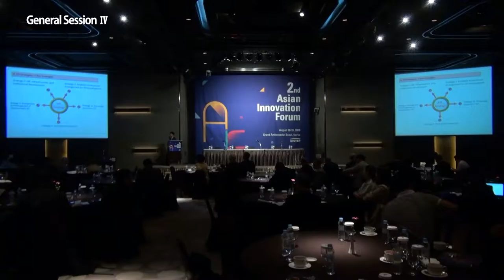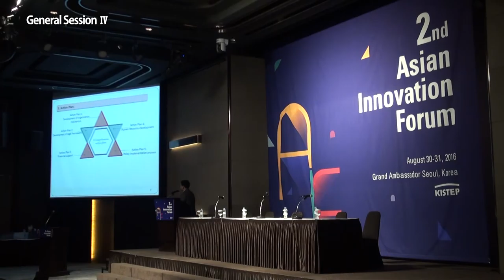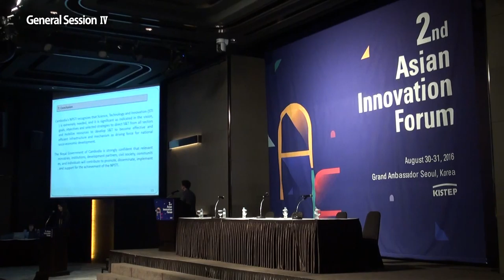[General Session 4] Viseth Ung - Cambodia NSTC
The Essential Components of STI Policy and the Responses towards Sustainable Development